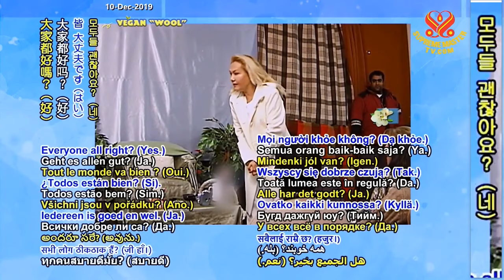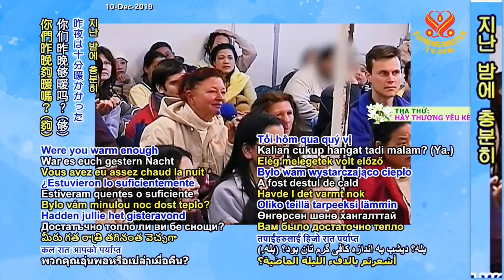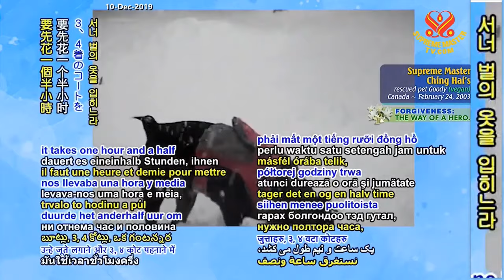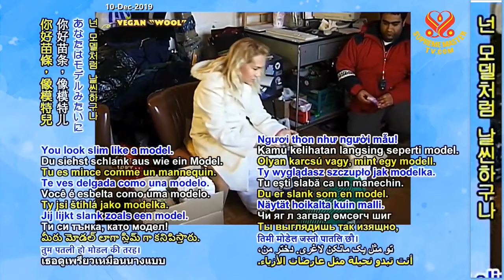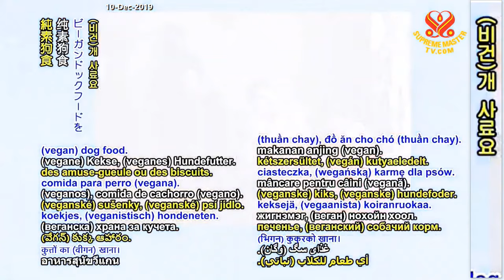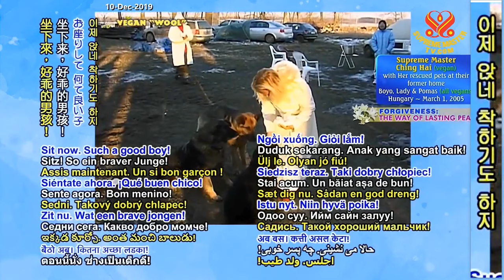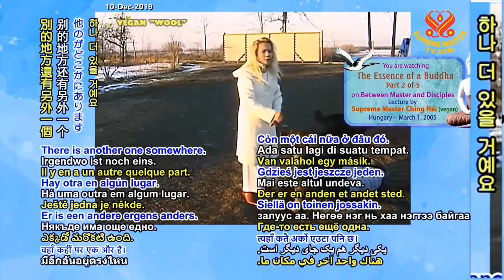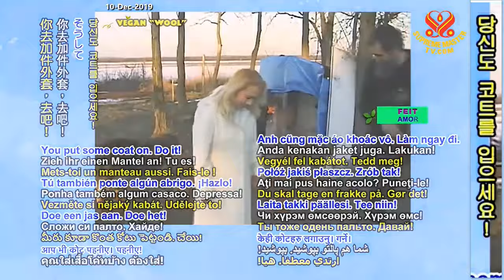(P. 2/5) The Essence of a Buddha - Lecture by Supreme Master Ching Hai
Lecture by Supreme Master Ching Hai with our Association members during a retreat in Hungary Mar 1, 2005.